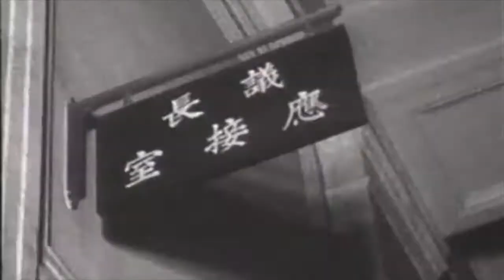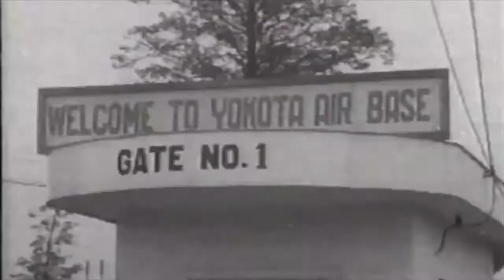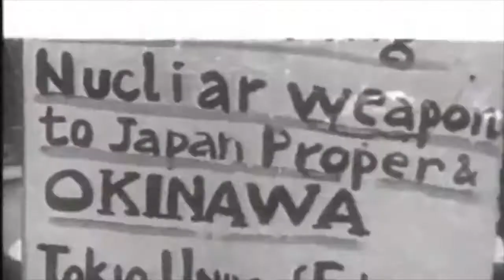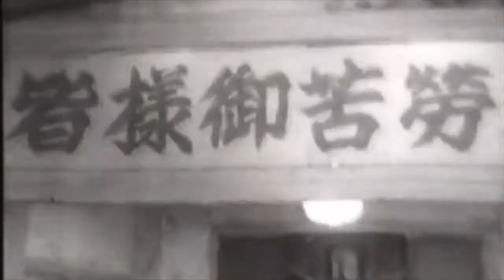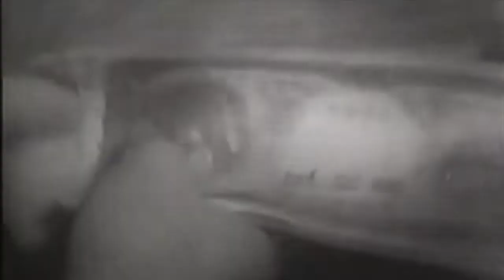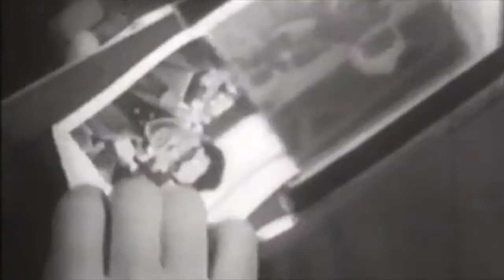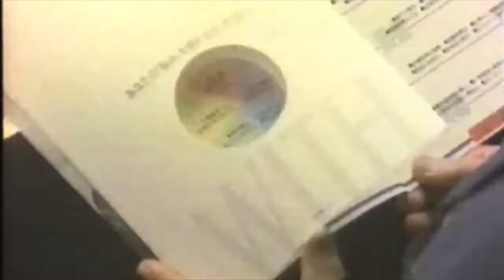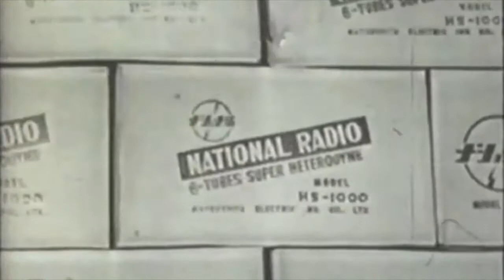Japan's Postwar Recovery